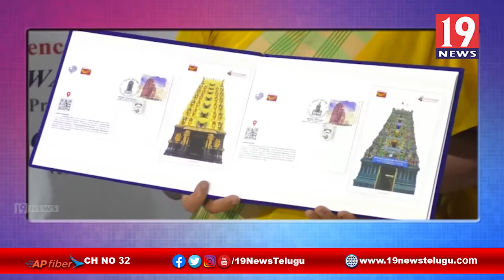పోస్టల్ ద్వారా ఆలయాల నుంచి ప్రసాదాలు - వెల్లడించిన దేవాదాయ శాఖ మంత్రి వెల్లంపల్లి శ్రీనివాసరావు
పోస్టల్ ద్వారా ఆలయాల నుంచి ప్రసాదాలు - వెల్లడించిన దేవాదాయ శాఖ మంత్రి వెల్లంపల్లి శ్రీనివాసరావు | 19 Newstelugu